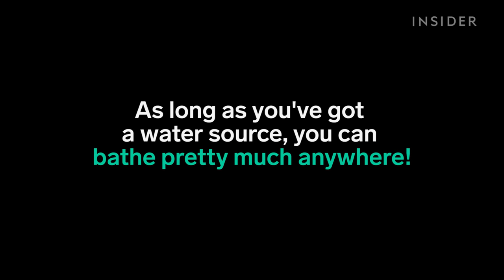This is a portable bath tub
XTEND was created by German designer Carina Deuschl.